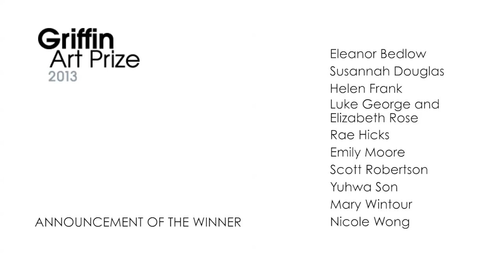Griffin Art Prize 2013 Winner Announcent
Collaborative artists Luke George and Elizabeth Rose win Griffin Art Prize 2013

Luke George and Elizabeth Rose have been announced as the winners of the Griffin Art Prize 2013, winning a six month studio residency culminating in a solo show in September next year.

The art duo, who met whilst studying for their BA in painting at the City and Guilds of London Art School, were one of ten artists shortlisted for the painting and drawing award which was set up to support emerging creative talent. They follow in the success of last year's winner Alzbeta Jaresova by becoming an integral part of the gallery space. Alzbeta's residency and solo show has provided her with the materials and space for a fantastic start to a promising career as an artist.